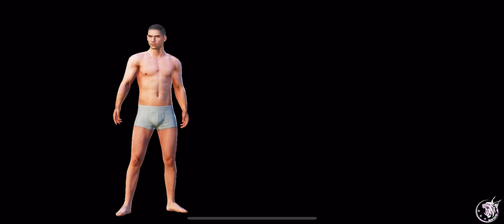New OPEN CASE🤫 1k-SOON | ПОДПИСКА ЭСДАН ЧИКМАСИН ЖИГАРУХАЛА🫡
iLTIMOS KANAL RiVOJi UCHUN LAYK👍PODPISKA BÔLIB QÔYING.🫡